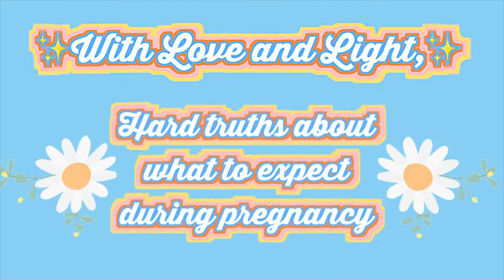HARD TRUTHS ABOUT WHAT TO EXPECT DURING PREGNANCY 2021 | Do Not Do This..😭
you’re new here, Hi! I’m Liz.

Epedemicsound.com

LIZ